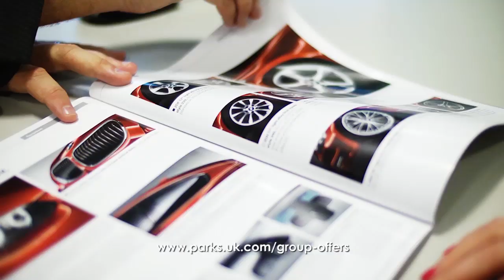Park's Motor Group - Open Our Door For a New '64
Great new ’64 Plate offers from Park’s Motor Group; one of Scotland's largest and most successful motor groups.